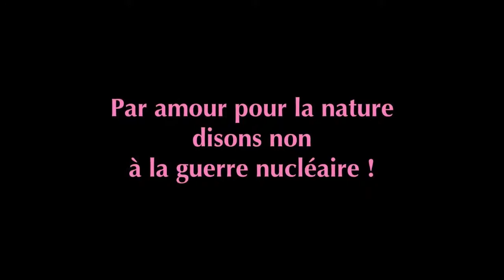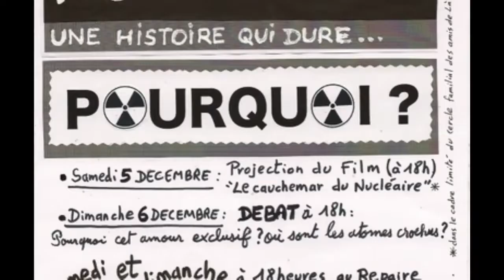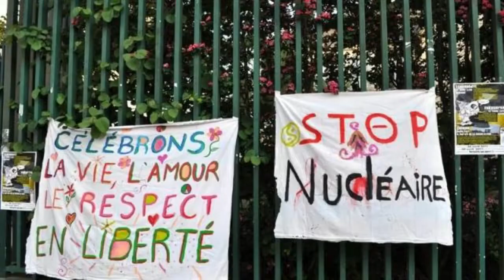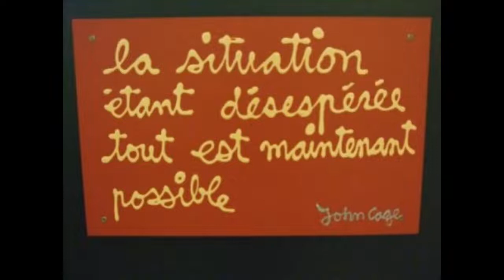AM☢UR NU,cléaire ☢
AM☢UR NUcléaire ☢

source musicale

Paroles

NUCLEAIRE

Car tu m’es chère,
je ne compte pas,
je ne compte plus.

Comme tu m’éclaires au nucléaire j’ai le ciel
BLEU

Tu me ramènes quand je déraille un jour sur
DEUX

Le temps qui passe sans ton visage c’est pas
HEUREUX

J’aime pas compter j’aime pas savoir qui gère
LE JEU

Jouer entre nous ça reste jouer avec
LE FEU

Au fond des corps un cœur qui bat ça se bat
VIEUX

Et les nuages qui scindent le ciel
UN PEU

Le temps qui passe, ça n’a pas d'âge ce n’est pas
DIEU

Il y aura de quoi faire des histoires faire des envieux

Et au final, t’auras ta part, t’auras pas
MIEUX

VIEUX

Tu me ramènes quand je déraille les jours
HEUREUX

DU JEU

LE FEU

LES DIEUX

MIEUX

EN DEUX

PEU

DE BLEUS